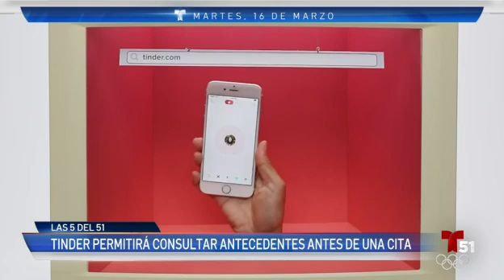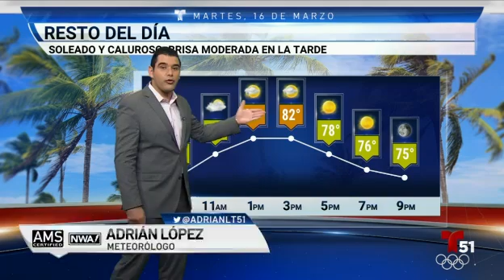Noticias destacadas, 16 de marzo de 2021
Continúa la violencia en Miami Beach pese a decenas de arrestos y multas. Y ocurre un accidente mortal con un avión pequeño en Pembroke Pines. Estas son cinco noticias destacadas de hoy.